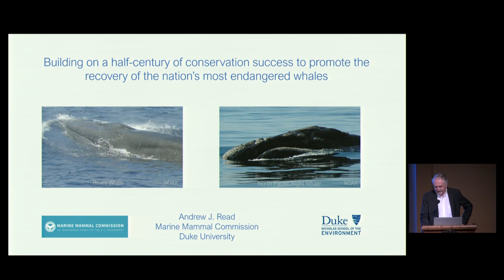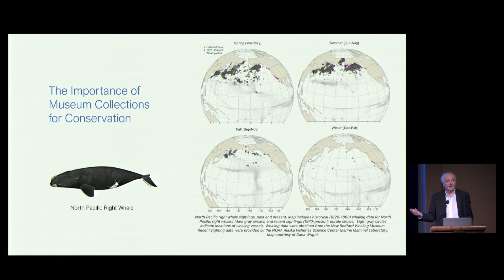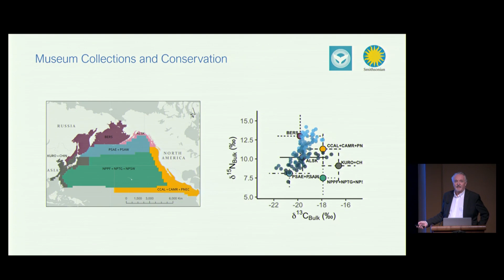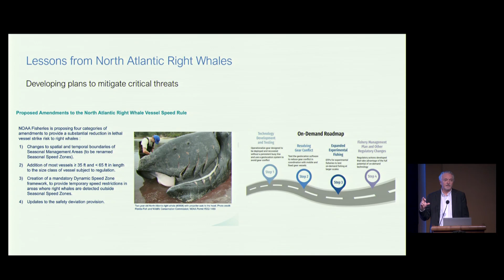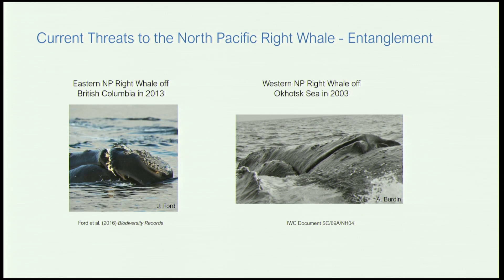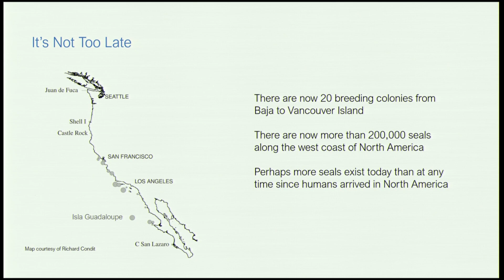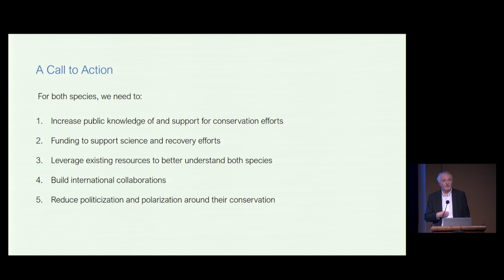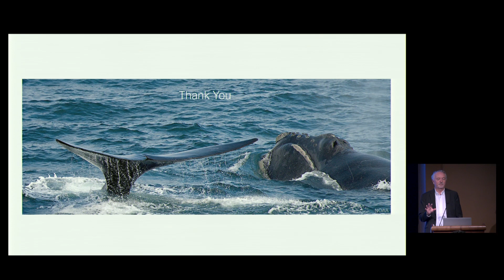Building on Fifty Years of Conservation Success Aids Recovery of the Nation’s Most Endangered Whales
In this presentation, I draw parallels between the status of the eastern North Pacific right whale and Rice’s whale and draw lessons for both species from recent efforts to recover the North Atlantic right whale. I emphasize that we should: celebrate the success of the ESA; appreciate the vital role that museum collections play in conservation; generate resources and public support for Rice’s & North Pacific Right Whales; and, most importantly, that it is not too late to save both species.